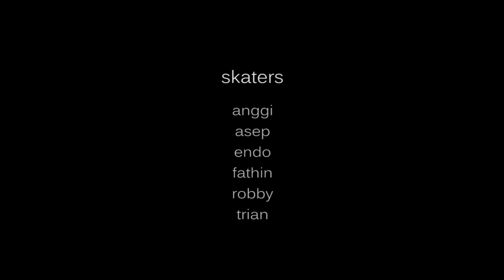PERAWAN(i) SAPARUA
Bersama kawan kawan memperawani spot baru dikota Bandung (GOR SAPARUA) Firman Endo, Anggiew Septian, Ahmad Fathin, Roby Silalahi, Asep Kosasiih,Trian Juanasdiy dkk.Yang kemudian diberitahu dengan halus (satpam)bahwa spot itu tidak boleh dimainin. Selamat menikmati..